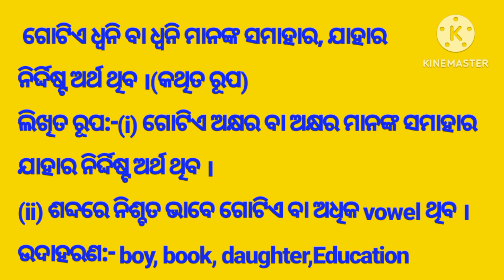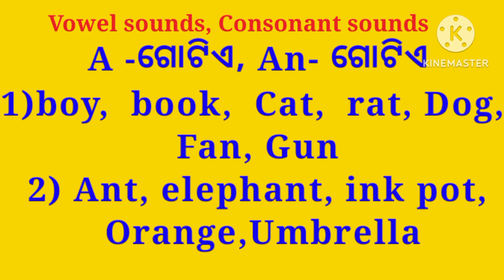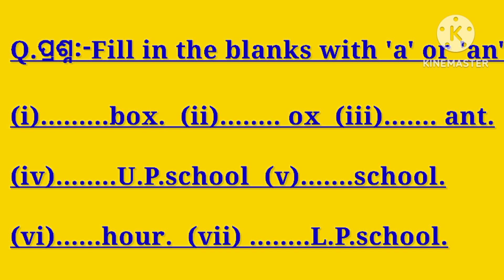of a, an#educationalvideo English for Children